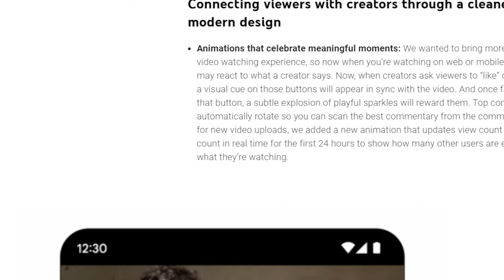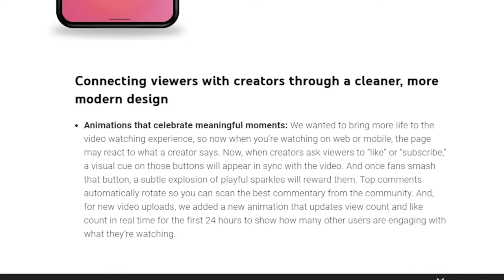Ngomong Subscribe 10 Menit